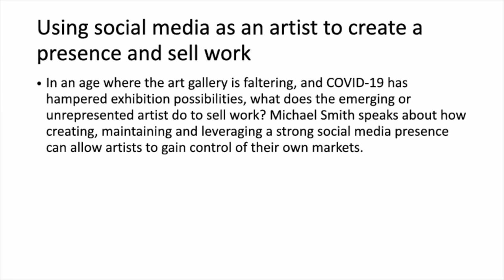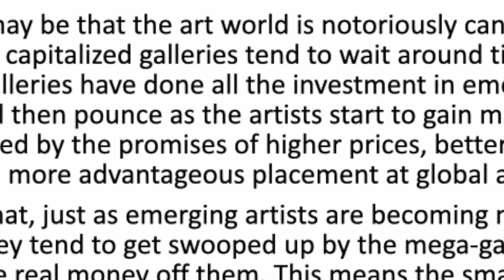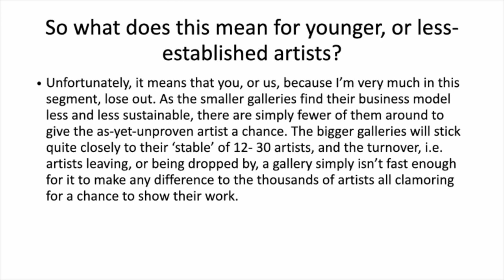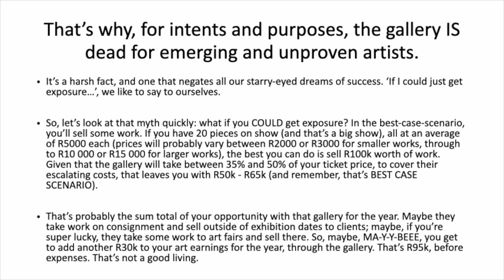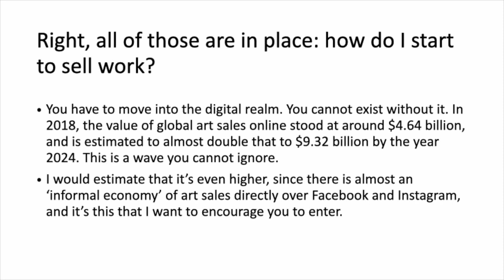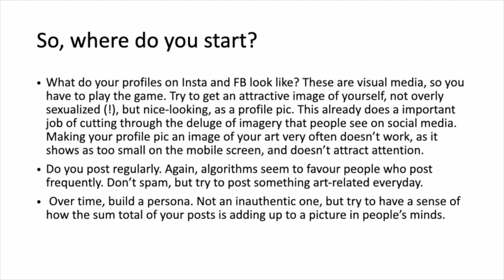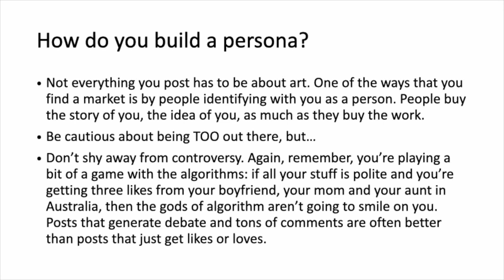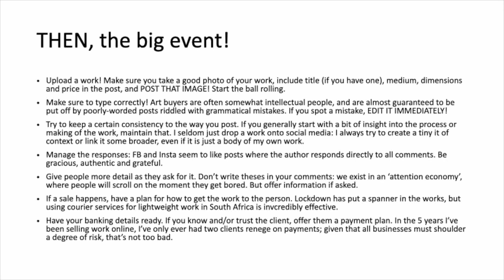Art and social media: owning your online persona - Michael Smith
TEDxRedhillSchool 2020

Michael has worked as an artist, teacher and part-time writer for many years. In the early 2000s, he worked as the managing editor of the art publication, ArtThrob, and has written catalogue essays for Brett Murray, Sanell Aggenbach, Lyndi Sales and others. He has also dabbled in marketing and copywriting, and in 2018 crystalised a lot of his interests with a qualification in social media management from UCT. Michael’s interests lie in how artists can manage their public profiles online in an age where the bricks-and-mortar art gallery is on the decline.

In an age where the art gallery is faltering, and COVID-19 has hampered exhibition possibilities, what does the emerging or unrepresented artist do to sell work? Michael Smith speaks about how creating, maintaining and leveraging a strong social media presence can allow artists to gain control of their own markets.